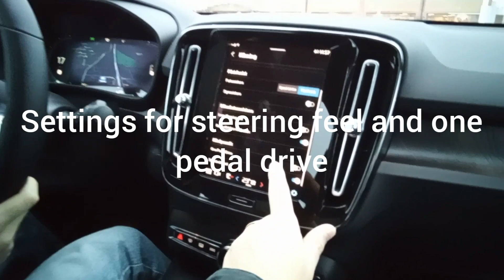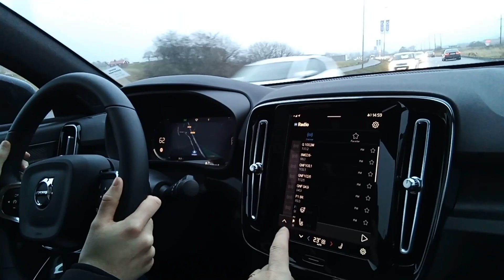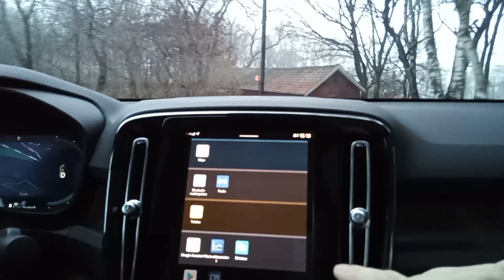Testing the VOLVO C40 RECHARGE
Last consumer test for 2021 is the brand new Volvo c40. This is a BEV but it will probably be available with other drive trains.
In the video I forgot to mention, this car has a very nice power delivery. Not instant full torque but a nice increase over maybe half a second. Makes the ride less jerky for the passengers.